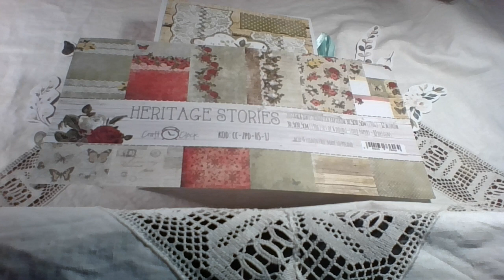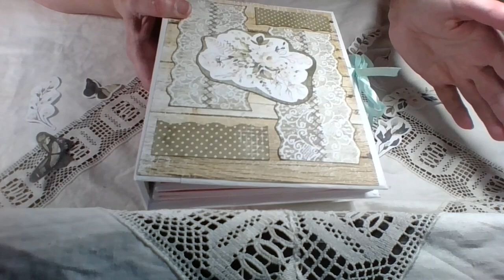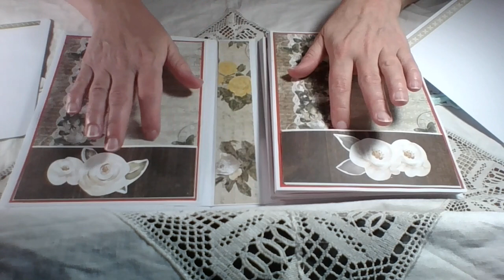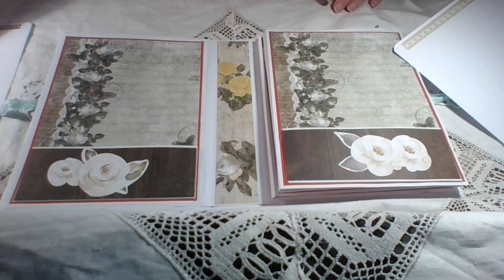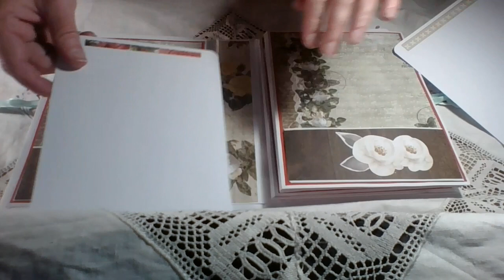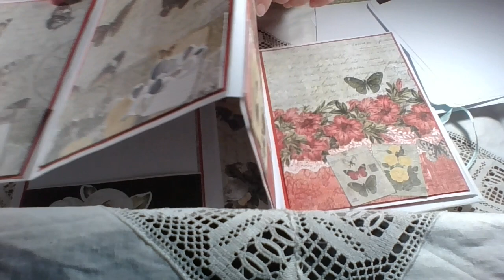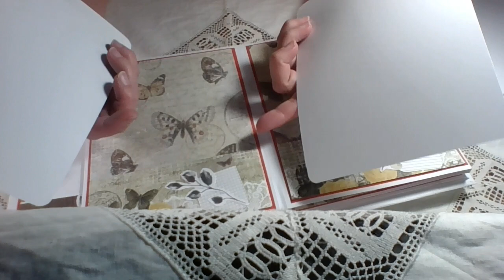Мини албум Heritage stories част 3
Нов албум от мен. Лесен и бърз. Поне така се надявам за вас :) Приятно гледане.